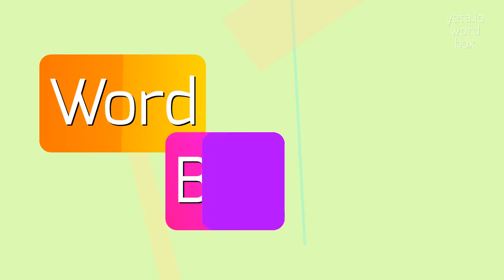How to say "periodontum"! (High Quality Voices)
Watch in this video how to say and pronounce "periodontum"!